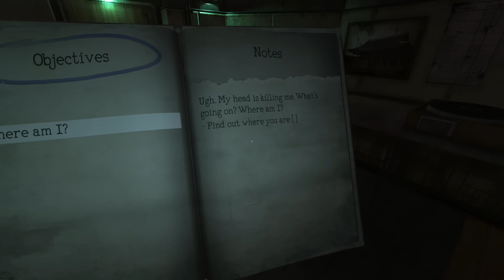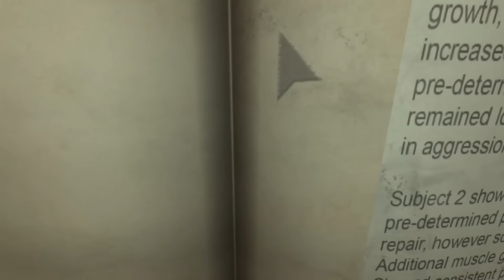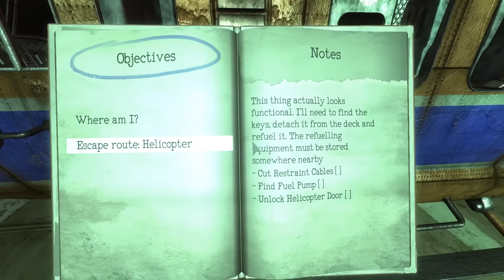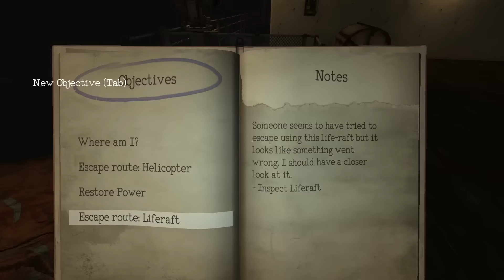[STRAŠIŘÍJEN] Monstrum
► Tahle hra ukazuje pravej příběh o tom, jak došlo k potopení Titaniku.
► Řijen je měsícem hororu a proto doufám, že se bojíte rádi. Zhasněte světla, zatáhněte závěsy, zapalte svíčky a nasaďte si sluchátka. Čeká nás totiž šestnáct tajemných, hrůzostrašných, a především děsuplných hororovek.

► Hra jedenáctá ze šestnácti